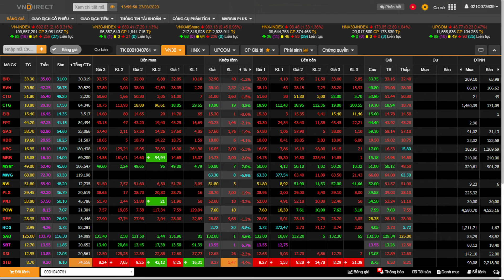Bảng giá VN30 - ngày 27/03/2020 13h00 - 14h00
Thị trường đi từ hưng phấn tới giảm điểm